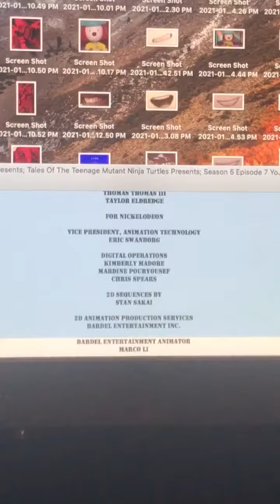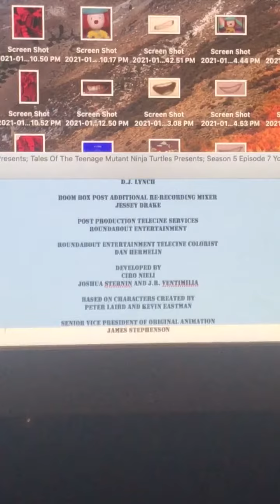Closing To Nickelodeon Presents: Tales Of The Teenage Mutant Ninja Turtles Presents: Season 5 Episo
Closing To Nickelodeon Presents: Tales Of The Teenage Mutant Ninja Turtles Presents: Season 5 Episode 7 YoJimbo 2017 VHS!